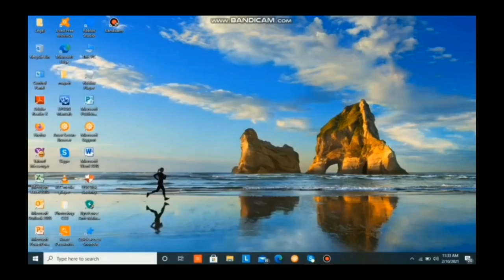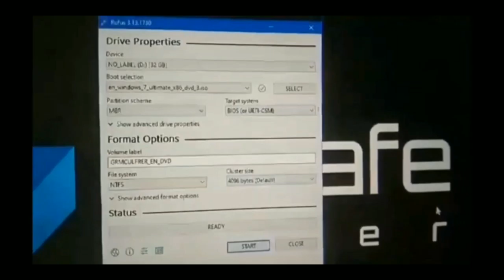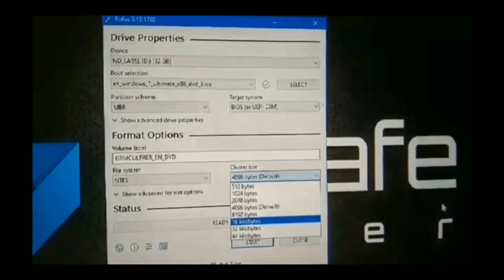HOW TO CREATE BOOTABLE FLASHDRIVE (USING RUFUS)-vlog #3